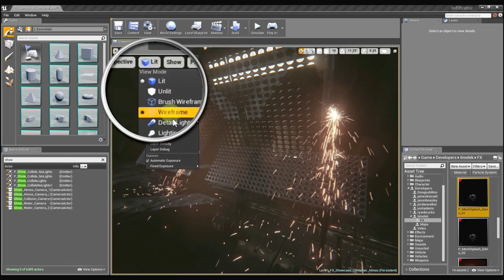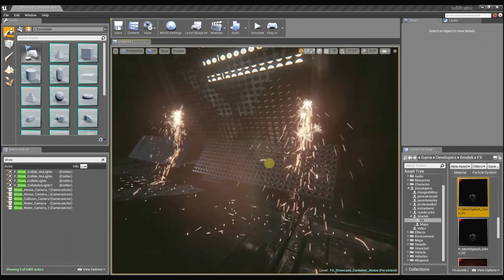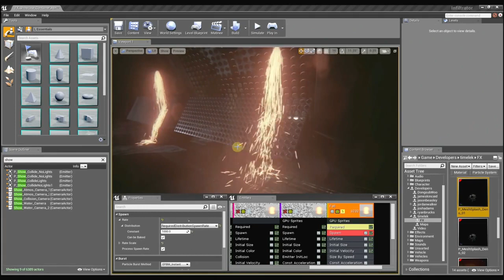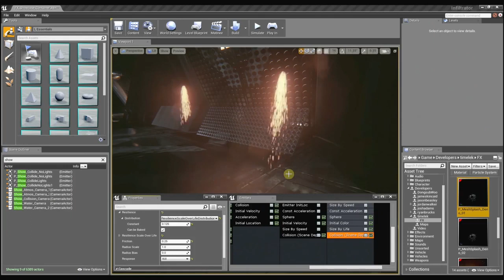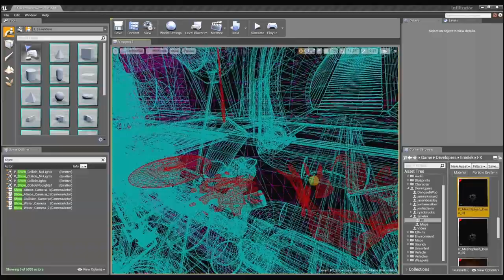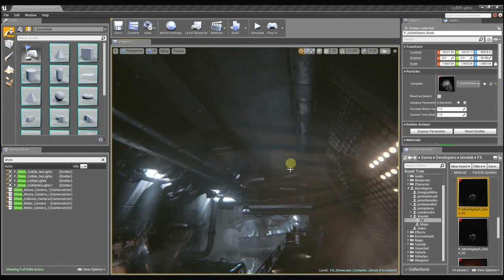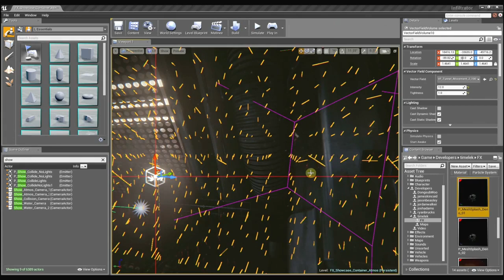Inside Unreal: Visual Effects - Part 2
Epic's Tim Elek and Zak Parrish talk about implementing advanced VFX such as realistic water effects, lit translucency, GPU particle simulation and collision and more in the Unreal Engine 4 Infiltrator real-time demonstration.